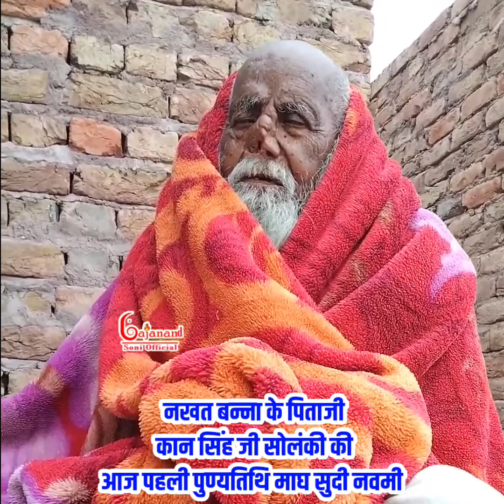नखत बन्ना के पिताजी कानसिंह जी की प्रथम पुण्यतिथि पर भावभरी श्रद्धांजलि